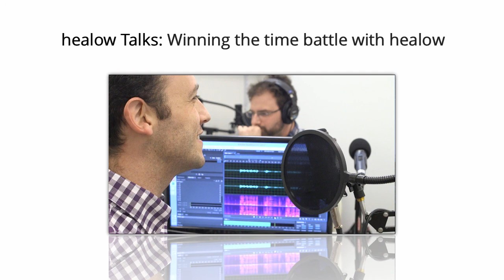healow Talks - Winning the time battle with healow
Adam Siladi explores how time and financial pressures hurt practices, and how healow is helping physicians fight back — by building the strong patient relationships that are both enjoyable and a key to effective medicine.